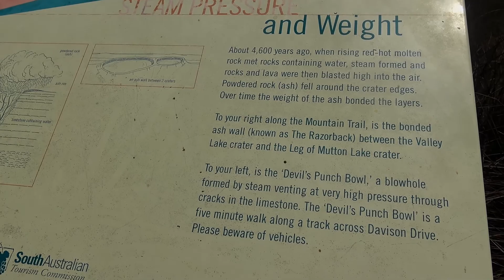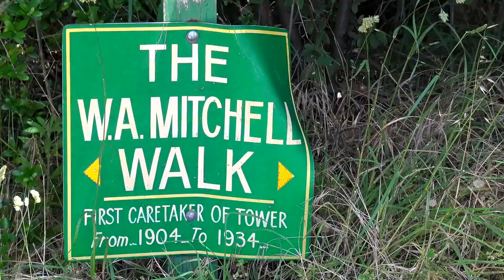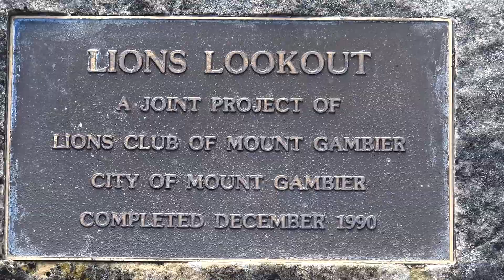Valley Lake (green) & Centenary Tower - Mount Gambier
The Valley Lake is a monomictic volcanic crater lake in the Australian state of South Australia situated in the south of Mount Gambier, near the Blue Lake. The Lake is surrounded by a park situated on Davidson Drive. The shore of the lake features a childrens playground, sporting facilities, BBQs and toilets. There is also a Wildlife Park, as well as Centenary Tower at the top of the surrounding crater.

   When Mount Gambier was first discovered in 1839 by Stephen Henty of Portland, the Valley Lake and the Blue Lake were considered a good source of water for future settlers.
The foundation stone for the Centenary Tower was laid on 3 December 1900 (to commemorate the 100th anniversary of the sighting and naming of Mount Gambier), and was officially opened in 1904. The tower sits 190 meters above sea level, and its opening hours are signified by a flag flown above the tower. At night the tower is lit up and can be viewed from the city.